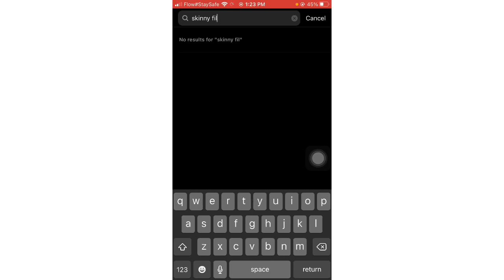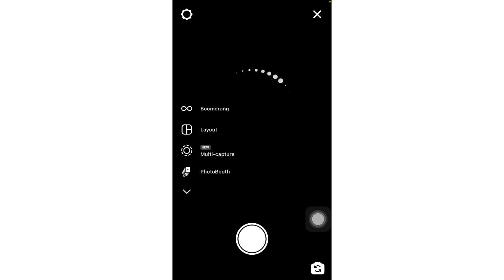How to do the face shrinking or skinny filter on tiktok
TikTok users are going viral by using the ‘face shrinking filter’ also known as the ‘skinny’ filter to gradually morph their face in bizarre ways. Here’s how you can try it out for yourself.

While TikTok has plenty of weird and wonderful filters that people can use to make their videos go viral, often some of the biggest viral trends on the app stem from filters that can be acquired on different platforms.
Effects like the TED Talk filter were originally made available via Instagram, but it didn’t take long for people to import their videos into TikTok, where the filter thrived.

The ‘face shrinking filter’ is one such effect, where people are using an external app to edit their videos before uploading them to TikTok.

People have been applying one effect designed to make their face look smaller to the same photo repeatedly until the end product resembles an alien. Often, this trend is paired with the song Countdown by Beyoncé

How to get the skinny filter on TikTok
While many filters can be easily accessed via FaceApp, the ‘small face’ filter which is required to do this trend is locked under a pro account.

Here’s how to apply a filter to your video:

1.Download FaceApp.

2Launch the app, and click camera to take a photo, or select gallery to choose an image from your camera roll.

3.Once the editor is open, pick the filter category you want from the bar at the bottom of the screen. For this trend in particular, go to ‘Sizes’ and select ‘Small Face.’

4.Tap the filter of your choice, then click apply to add the effect to your video.
If you keep layering the filter on top of itself, eventually you’ll get some pretty weird results.
Even if you choose not to get a pro account, TikTok users are making the most of the free filters on the app as part of other similar viral trends.